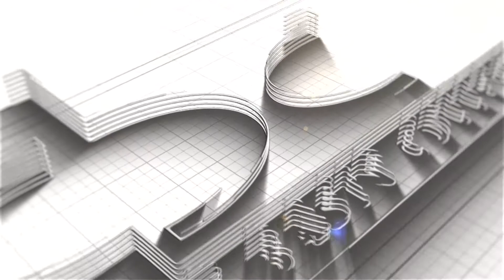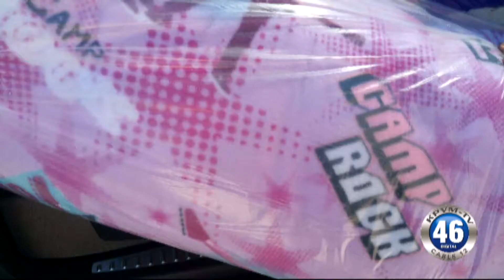04/14/2017 News 46 3 of 4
Malala Yousafzai becomes an honorary Canadian citizen.
Darbie O'Donnell brings today's Save-A-Pet from Desert Haven.
Barbara Johnston explains her group called Student Stitchers.
Patti Diamond makes "bunny buns" in today's Divas on a Dime.